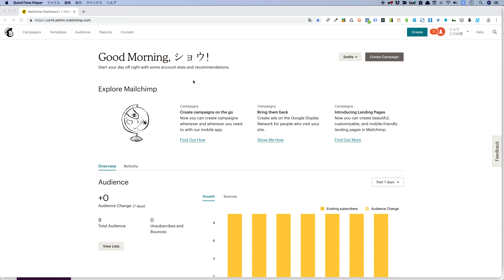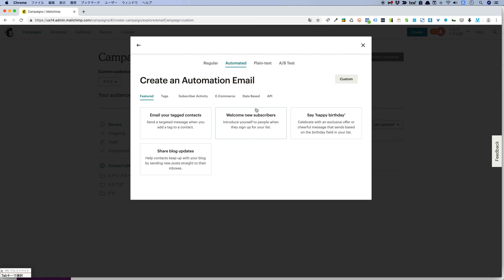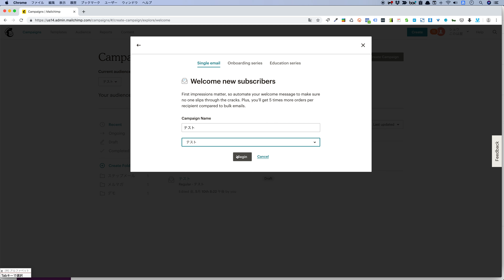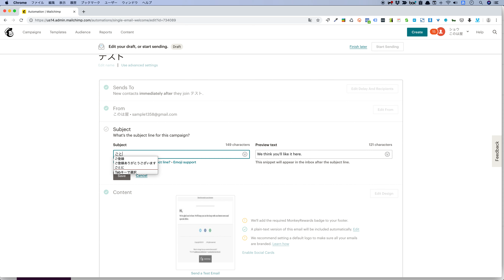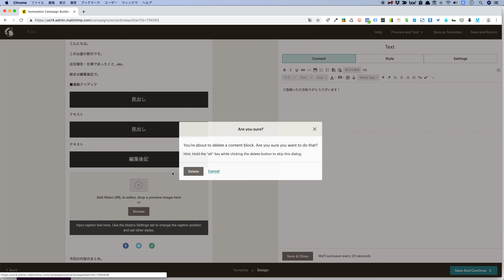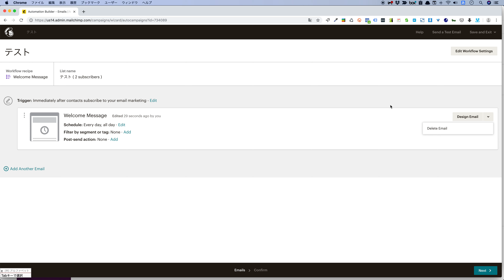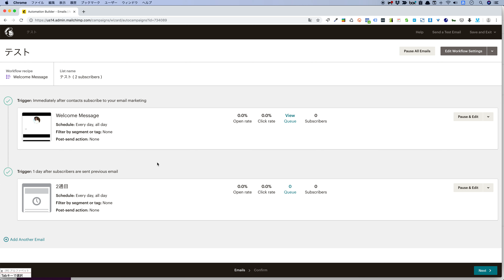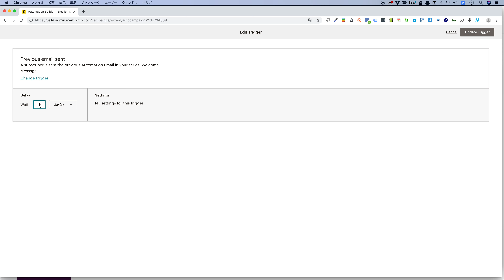MailChimp ステップメールの配信方法【2019年5月時点】